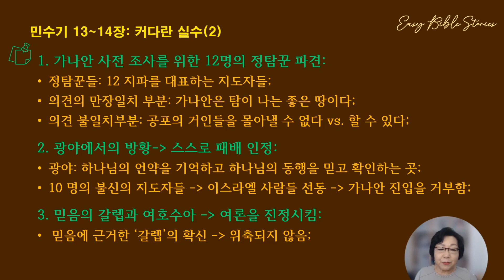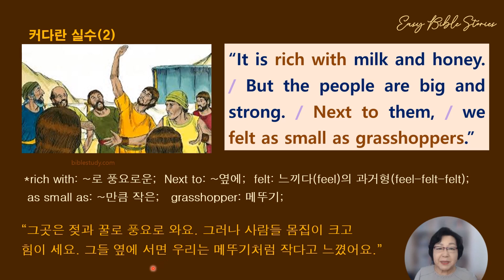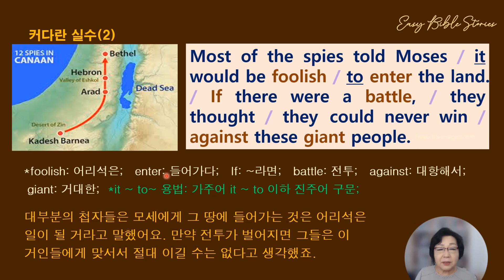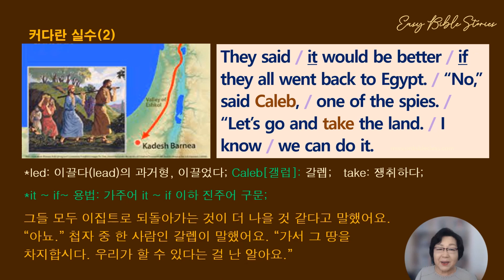[EBS-민수기: 커다란 실수(2)] 돌아온 첩자 12명의 가나안에 대한 보고가 틀리네... (EBS: Easy Bible Stories)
‘가짜 주어 it와 진짜 주어 to 또는 if 이하’로 구성된 문장을 이해하고, 가나안을 염탐하고 돌아온 12명의 첩자들이 왜 서로 다른 보고를 했을지 그 이유를 생각해 봅니다. 다음은 오늘 함께 알아볼 영어 표현들입니다.
1. rich with: ~로 풍요로운;
2. Next to: ~옆에;
3. felt: 느끼다(feel)의 과거형(feel-felt-felt);
4. as small as: ~만큼 작은;
5. grasshopper: 메뚜기;
6. foolish: 어리석은;
7. enter: 들어가다;
8. If: ~라면;
9. battle: 전투;
10. against: 대항해서;
11. giant: 거대한;
12. led: 이끌다;
13. Caleb[갤럽]: 갈렙;
14. take: 쟁취하다, 차지하다;